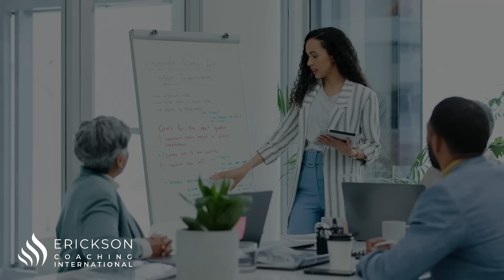What Are The Benefits of Becoming an ICF-Accredited Coach?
Start your Coach Training Journey with Erickson Coaching International

With over four decades of coach training under our belt. We have empowered individuals and organizations through solution-focused coaching and professional development programs. With a network of over 55,000 alumni and 40 global partners, our impact resonates worldwide. We are proud to be the most global coaching school in the world, with coaches in over 125 countries.

Our approach, rooted in Solution-Focused and Transformational Coaching principles, is renowned for its ability to drive personal and professional growth.